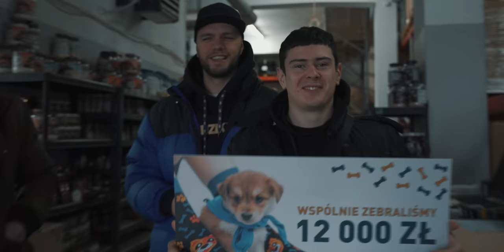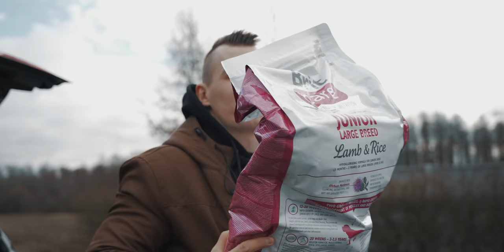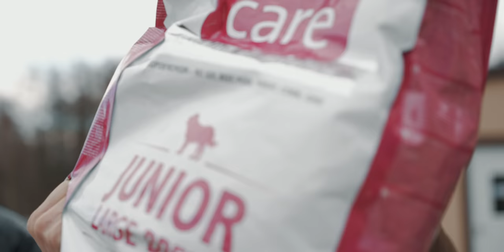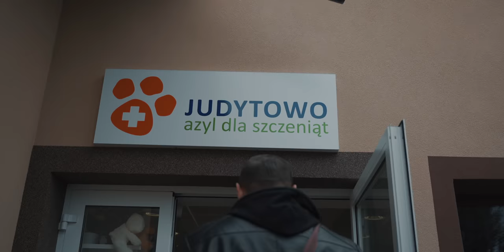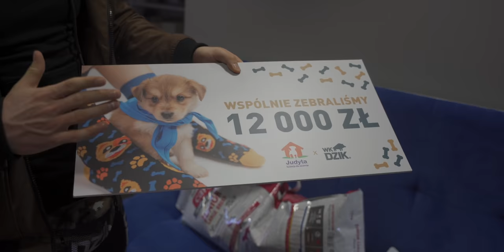PRZEKAZALIŚMY 12 TYS PSIAKOM ZE SCHRONISKA